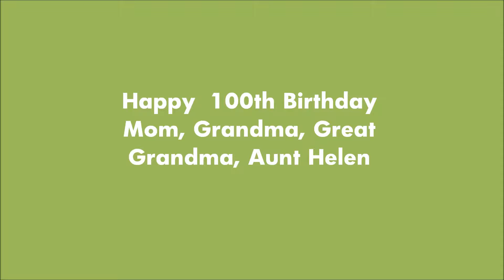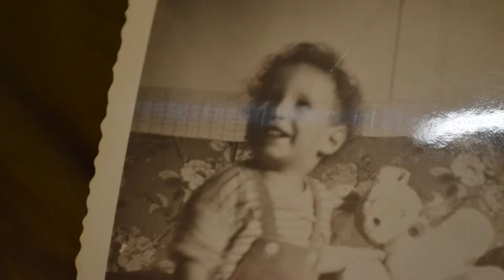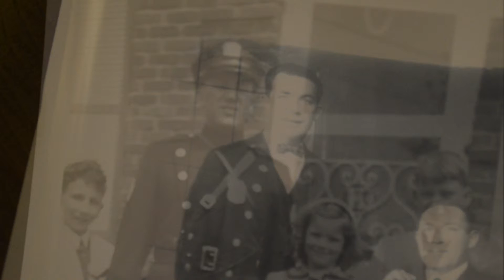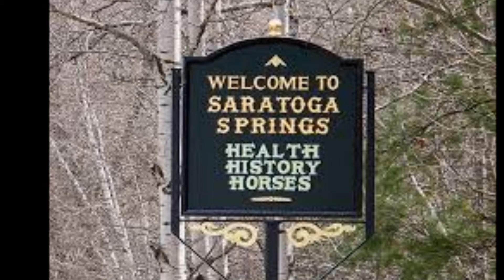Hellen 100 Year BDAY Movie Slide Show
Hellen Kalletta turns 100!